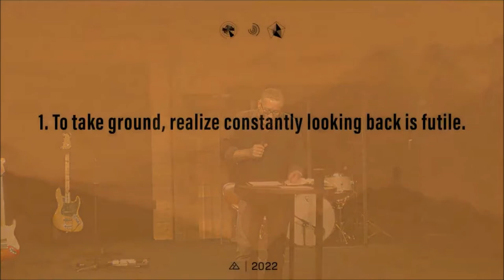Letting Go And Moving Forward | Bob Hasty